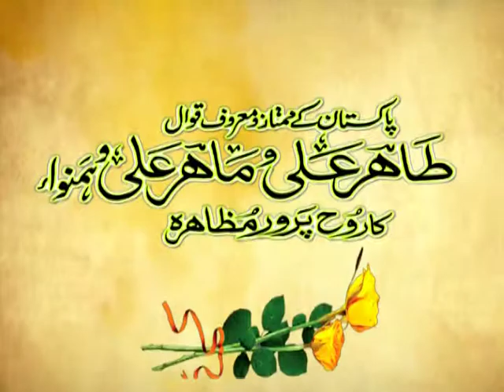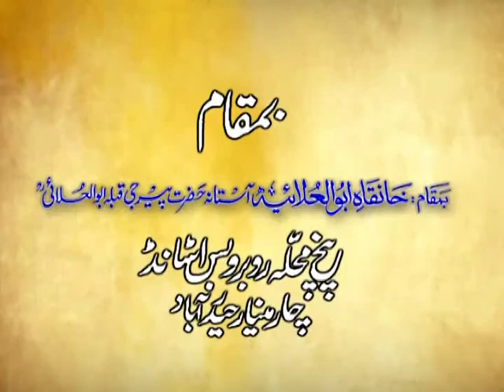Tera Naam E Paak Moinuddin / Taher Ali Maher Ali Nizami Qawwal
Abul Ulai Mahfil-E-Sama 2014

MAHFIL E SAMA AT:ASTANA E HAZRATH PEERJI QUIBLA ABUL ULAI[R.A] OPP:CHARMINAR BUS STAND PUNCH MOHALLA HYD A P  INDIA

QAWWALI BY: TAHER ALI MAHER ALI NIZAMI QAWWAL {PAKISTAN}